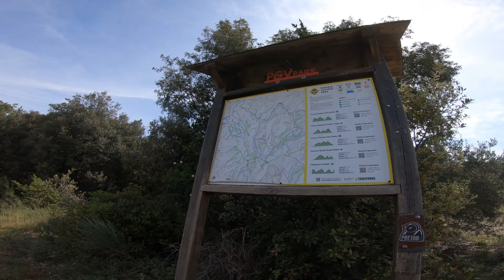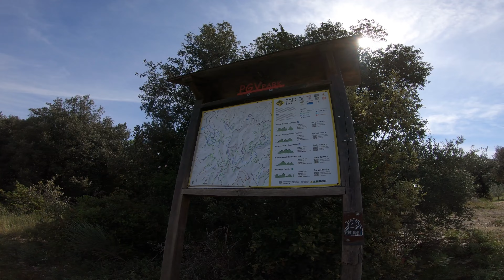Trail "la Cagna e i Ruderi" PERUGIA VECCHIA PARK - 4K